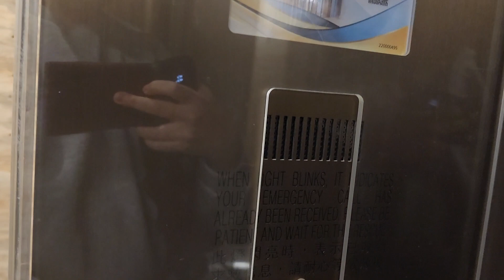油塘蔚藍東岸油塘公眾停車場Schindler升降機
地點: 九龍油塘仁宇圍8號蔚藍東岸油塘公眾停車場
載重: 1250公斤
乘人: 16人
投入服務年份: 2020
途經樓層: G, 1

Location: Yau Tong Public Carpark, 8 Yan Yue Wai, Montego Bay, Yau Tong, Kowloon
Maximum Load: 1250kg
Maximum Capacity: 16person(s)
Year of commission: 2020
Floors passing through: G, 1